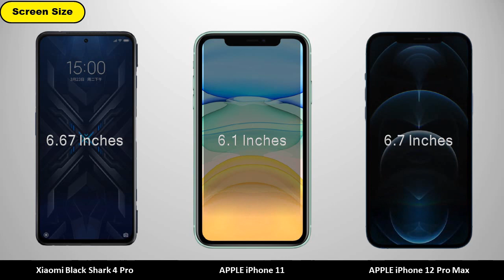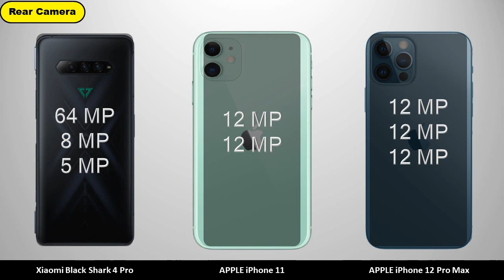Xiaomi Black Shark 4 Pro vs iPhone 11 vs iPhone 12 Pro Max